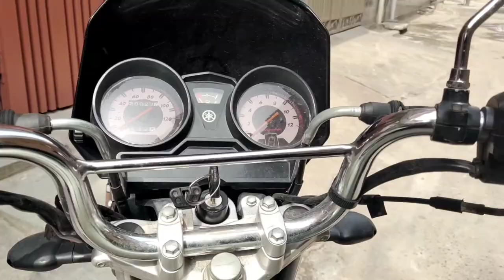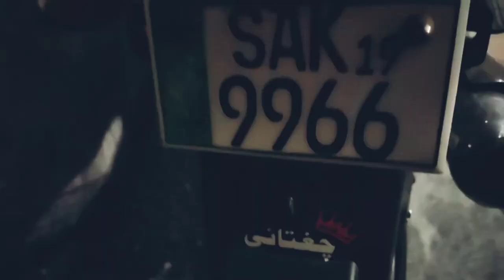Wrap On Yb125z | Bike Update 2022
In this video i am going to update my Bike. I am changing color of my bike yb125z with wrap lets see how is looks after wrap.